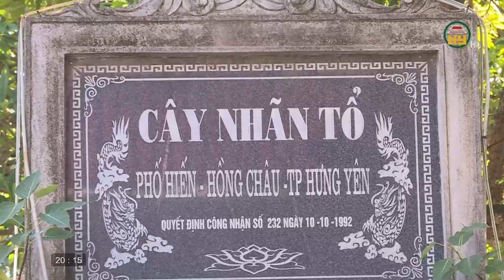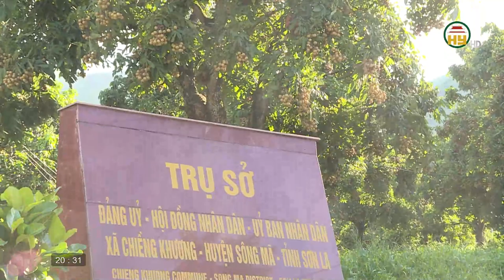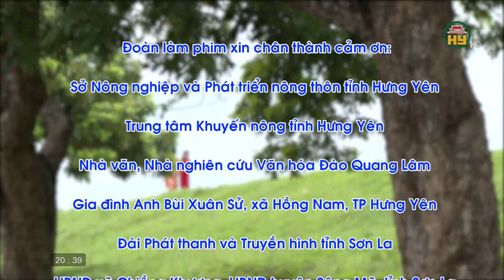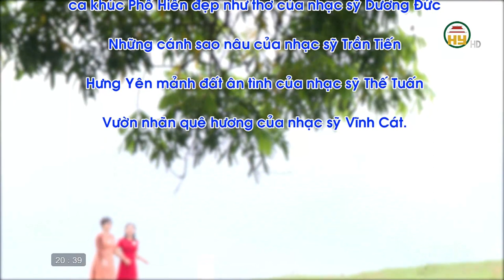Nhãn lồng, mạch nguồn văn hóa Hưng Yên ( Tập 2 )